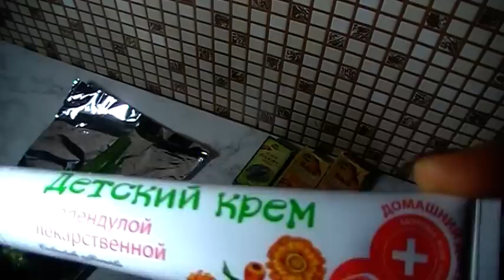СУПЕР КРЕМ ВОКРУГ ГЛАЗ ОТЛИЧНО ЗАЩИТИТ ОТ ГУСИНЫХ ЛАПОК